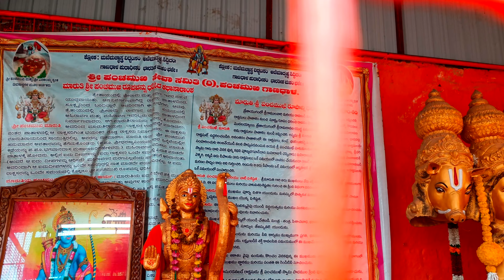mantralaya trip|ಮಂತ್ರಾಲಯ ರಾಘವೇಂದ್ರ ಮಠ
ಶ್ರೀ ರಾಮಾನಂದ ತೀರ್ಥ್ ಅವರ ಶಿಷ್ಯರಾದ ಶ್ರೀ ರಾಘವೇಂದ್ರ ಸ್ವಾಮಿ, 17ನೇ ಶತಮಾನದಲ್ಲಿ ಕರ್ನಾಟಕದ ಮೃತ್ಯುಂಜಯ ನಗರದಲ್ಲಿ ಜನಿಸಿದರು. ಅವರು ವಿಶಿಷ್ಟ ಭಕ್ತಿಯ ಮತ್ತು ಪರಿಪೂರ್ಣತೆಯ ಗುರುವಾದರೆ, ತಮ್ಮ ಜೀವನದ ಕಾಲದಲ್ಲಿ ದರ್ಶನ, ಗುರುಪ್ರೀತಿ ಮತ್ತು ಸೇವಾ ಭಾವನೆಗೆ ದೊಡ್ಡ ಪ್ರಮಾಣದಲ್ಲಿ ಹೆಸರುವಾಸಿ ಆದರು. ಶ್ರೀ ರಾಘವೇಂದ್ರ ಸ್ವಾಮಿಯ ತತ್ವಗಳು ಮತ್ತು ಉಲ್ಲೇಖಗಳು ಸಾಕಷ್ಟು ಭಕ್ತರು ಮತ್ತು ಅನುಯಾಯಿಗಳಿಗೆ ಮಾರ್ಗದರ್ಶಕವಾಗಿವೆ. ಅವರು "ಅದ್ವೈತ" ತತ್ವವನ್ನು ಅನುಸರಿಸುತ್ತಾರೆ, ಮತ್ತು ಅವರ ಅಭಿಪ್ರಾಯಗಳ ಮೂಲಕ ಇಂದಿಗೂ ಅನೇಕ ಭಕ್ತರನ್ನು ಪ್ರೇರೇಪಿಸುತ್ತಾರೆ.